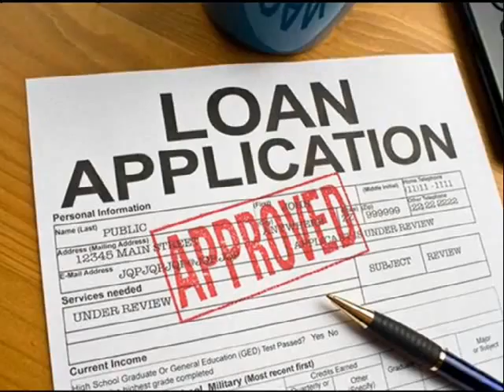30 Year Fixed Home Loans Cedar Rapids 866 362 1168